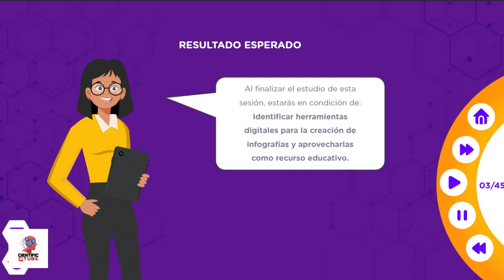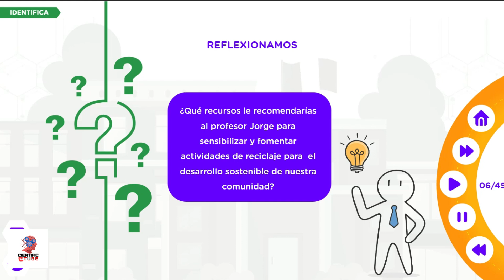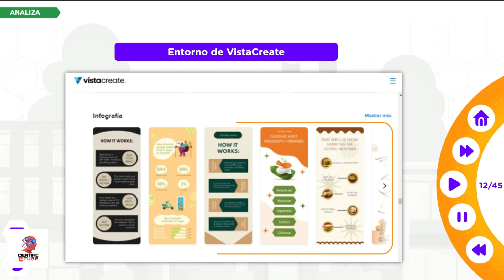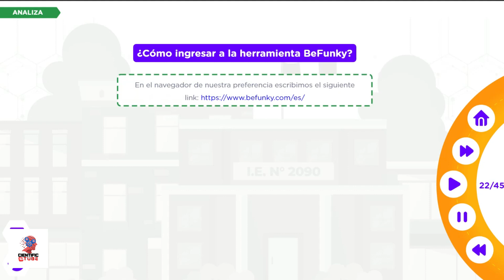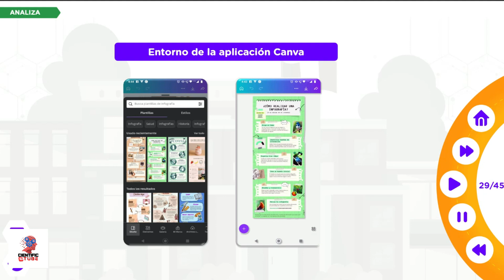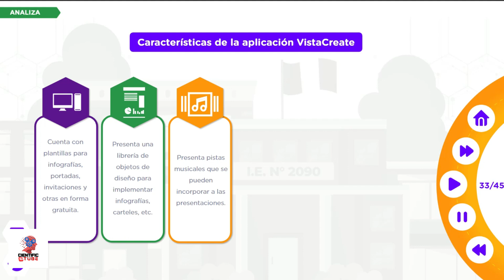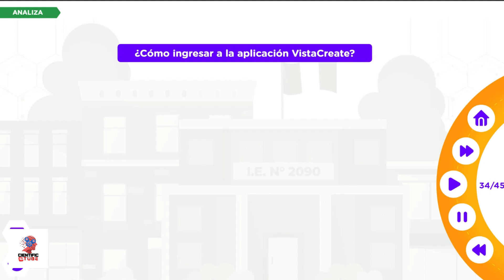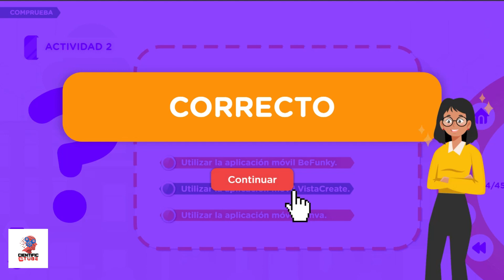¡DISEÑA INFORGRAFIAS Asombrosas en Minutos! POTENCIA TU AULA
¿Quieres dominar el arte de crear infografías impactantes? En este video, te enseñamos cómo diseñar infografías asombrosas de manera rápida y sencilla. Descubre las mejores herramientas y técnicas para transformar datos complejos en visuales atractivos y comprensibles. Perfecto tanto para principiantes como para diseñadores experimentados, este tutorial te guiará paso a paso para que tus infografías se destaquen y sean irresistibles para compartir
enlaces: